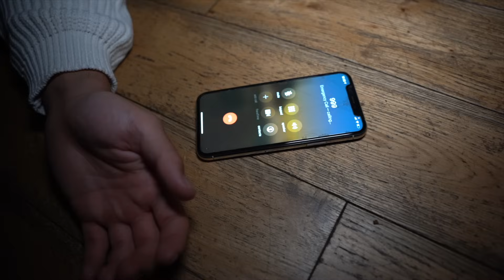A Day In The Life Of An UNDERCOVER POLICE OFFICER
Collect 100 Stars ⭐ to join the Giveaway and have a chance to win one of the awesome prizes: iPhone 13 Pro Max, iPad Air, a 5- Star Ibiza Holiday Trip and a brand new car at the end of July!